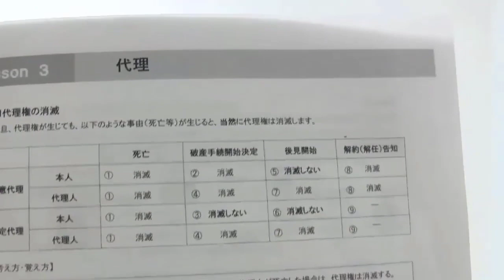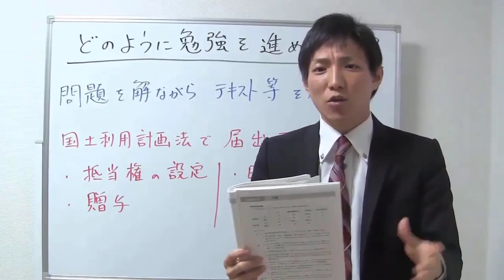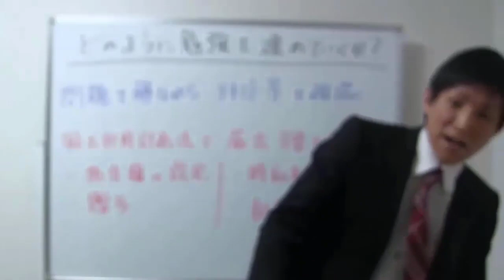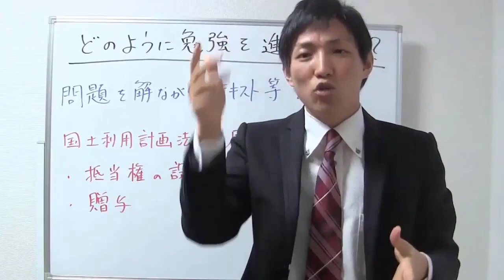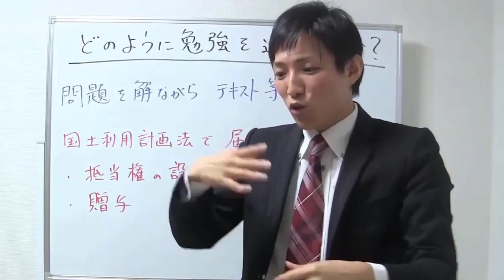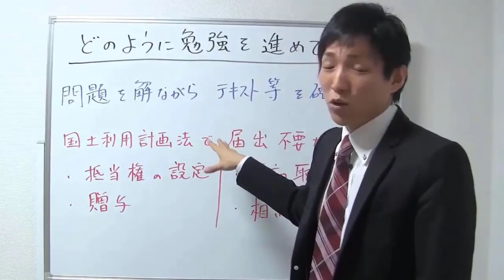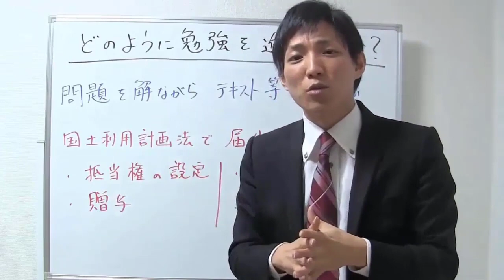【宅建：年末年始特別企画２】どのように勉強を進めていくのか？【宅建通信レトス】22